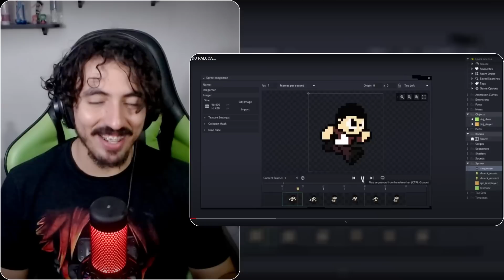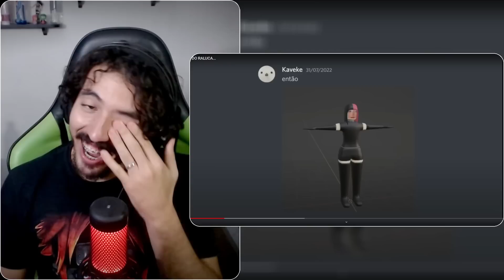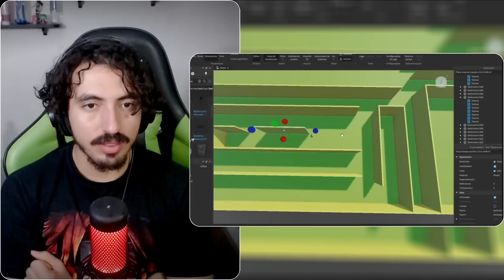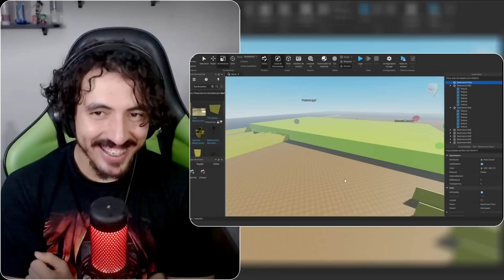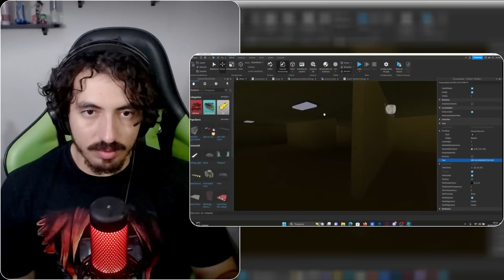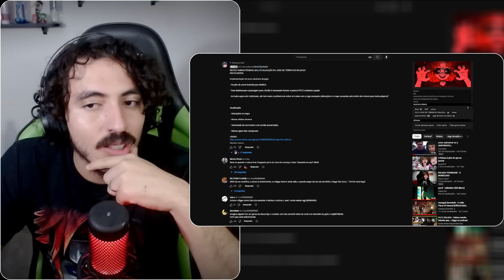FIZ O JOGO DE TERROR DO RALUCA... - Buuf | Leozin React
Vamos reagir "FIZ O JOGO DE TERROR DO RALUCA... - Buuf | Leozin React"

(Mande de 1 real ate infinito dinheiros para o bot ler sua mensagem, essas mensagens serão passadas durante o REACT)